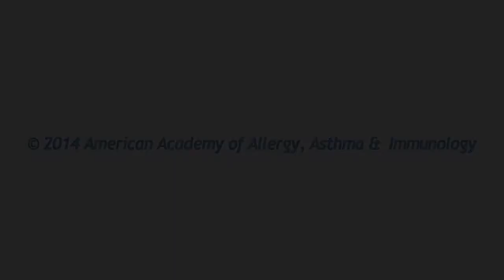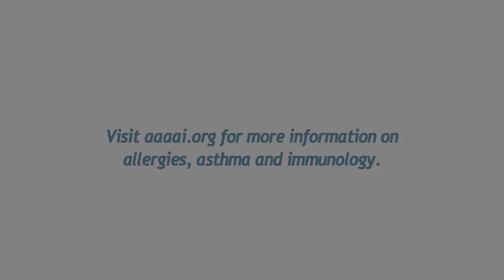Non beta lactam antibiotics and penicillin allergy - Choosing Wisely